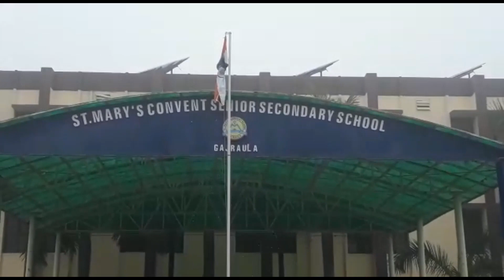REPUBLIC DAY 2022